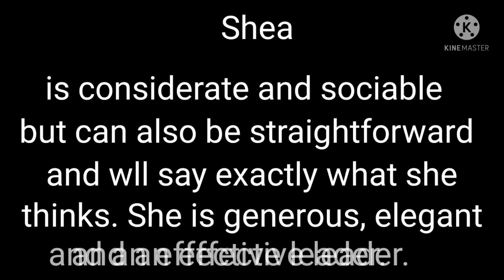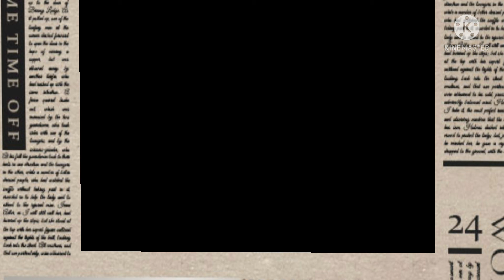zachsalb2000 Shea bday 02052022